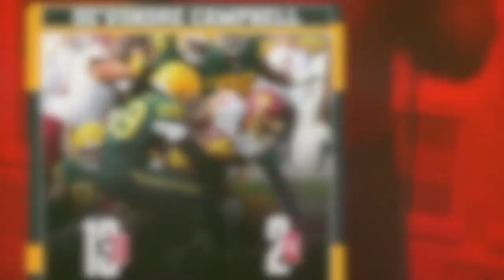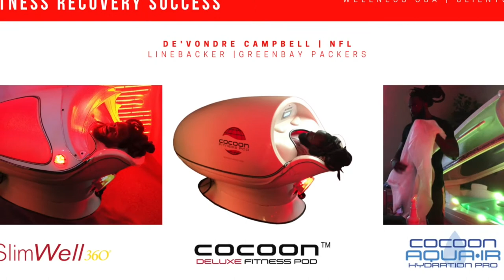De'Vondre Campbell success in the NFL this season is not an accident.